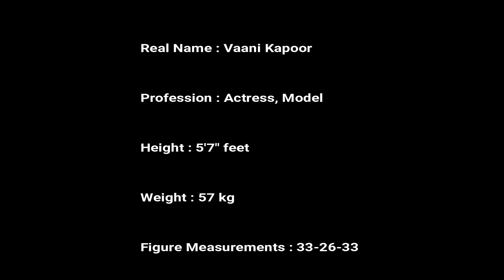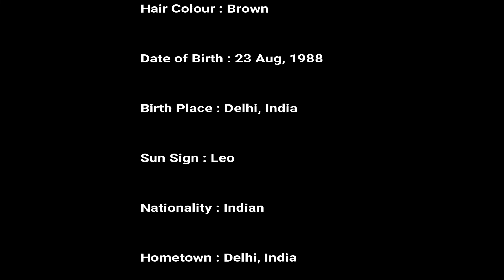Vaani Kapoor Lifestyle, Age, Famous for, Favourite, Hobbies, College, Biography, Nationality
Real Name : Vaani Kapoor

Profession : Actress, Model

Height : 5'7" feet

Weight : 57 kg

Figure Measurements : 33-26-33

Eye Colour : Brown

Hair Colour : Brown

Date of Birth : 23 Aug, 1988

Birth Place : Delhi, India

Sun Sign : Leo

Nationality : Indian

Hometown : Delhi, India

College : IGNOU

Educational Qualifications : Bachelor of tourism studies

Bollywood debut film : Shuddh Desi Romance (2013)

Hobbies : Playing with pets, Dancing, Listening to soft music

Favourite Food : North Indian cuisines and Italian cuisines

Favourite Actor : Hrithik Roshan

Favourite Actress : Rekha and Madhuri Dixit

Marital Status : Unmarried

Salary : 1 to 2 crore